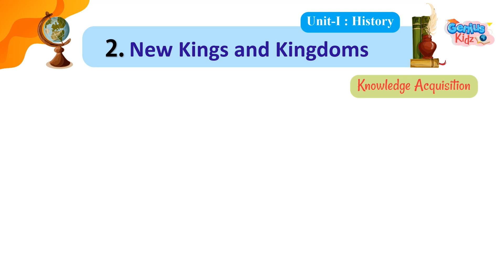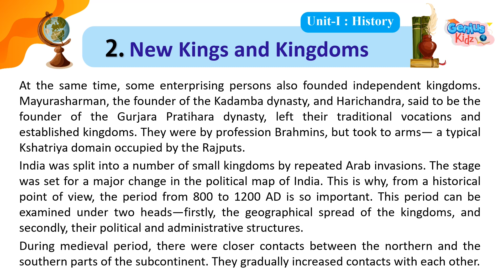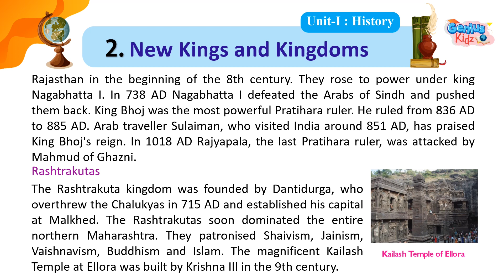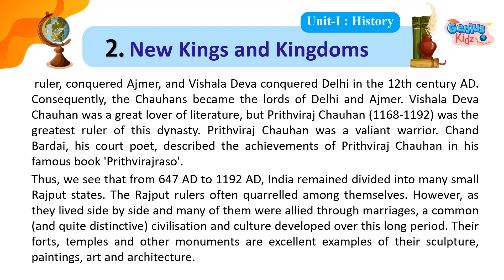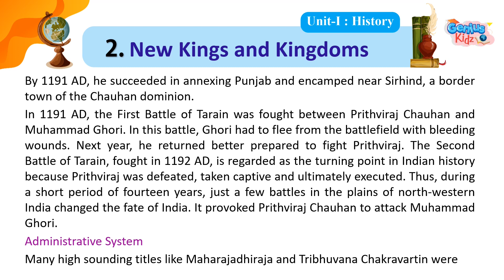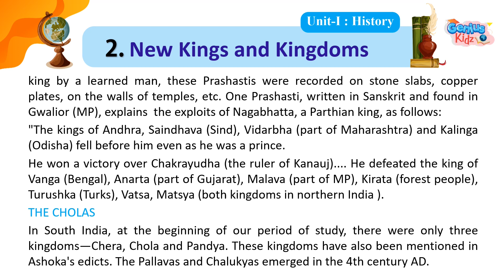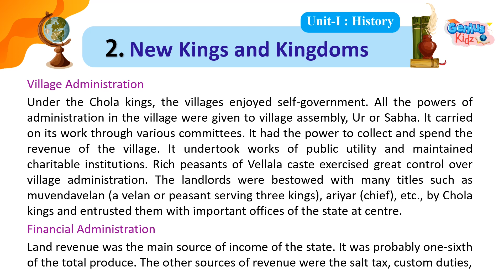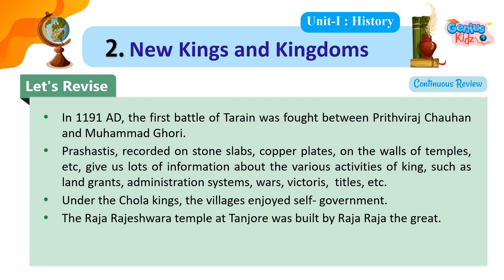Lesson-2 New Kings and Kingdoms| Heritage-7 | Social Studies | Genius Kidz | School Learning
Lesson-2 New Kings and Kingdoms|
Heritage-7 | Social Studies |
Genius Kidz |
School Learning